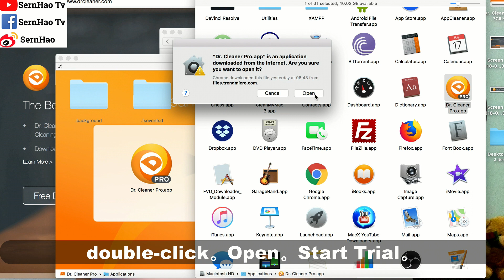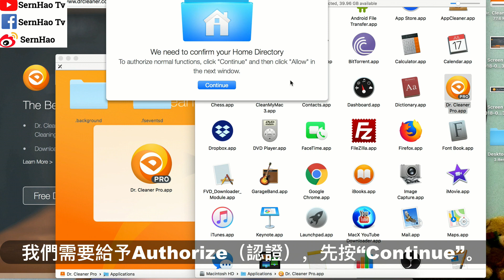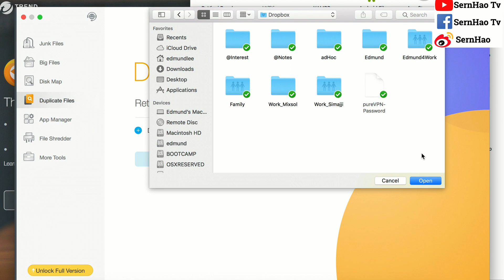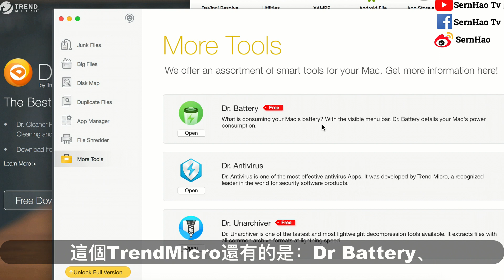mac 教學-31：Dr. Cleaner Pro,好用嗎？使用分享。 macOS & MacBook Pro 教学+使用 技巧| SernHao Tv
今天要和你分享的是： Dr Cleaner 這個app。

SernHao Tv會一直更新關於：
MacBoook 和macOS的使用小技巧。
對這方面的資訊感興趣的話，

00:00:19 -介紹-
最近有個朋友推薦我使用Dr Cleaner。
Dr Cleaner是Trend Micro旗下的一個產品。
在看了Dr Cleaner的官網解說後，
發現它和clean my mac這個app是很相似的。
那麼它有沒有比Clean My Mac來得好用呢？
你就和我一起體驗吧。

00:00:37 -示範安裝-
當你點擊了說明文的連結後，你就會達到這個頁面。
再把Dr Cleaner Pro拉進去“application”，
雙擊“Application”。
然後在“Application”里找Dr Cleaner Pro.app。
double-click。Open。Start Trial。
Done。

我們需要給予Authorize（認證），先按“Continue”。
“Allow”（准許）。
這Dr Cleaner Pro已經install（安裝）在我們的MacBook了。

00:01:16 那麼我們就來嘗試它的功能吧。
點擊“System Optimizer”。
它這裡的功能和Clean My Mac差不多。
而且還多了一個Duplicate File（重複文件）。
首先，Dr Cleaner 有兩個版本。
一個是免費；一個是付費。

免費版本已經有很多實用的功能，像是：

00:01:34 1）清理junk file（垃圾文件）。

00:01:42 2）Big File（大型文件）
它有把它分成：10mb-500mb；500mb-1Gb、
1Gb-5Gb；或是以上的categroy。

00:01:53 3）Disk map。
Disk map看起來的作用不是很大。

00:02:04 4）Duplicate File。
你需要拖你的folder（文件夾）過來，
check有沒有重複文件。
所以我丟我的dropbox進來scan。
你可以auto-select（自動選）或是手動select（選擇）。

00:02:27 5）uninstall app（App Manager）
scan完後，你可以刪除你不要的app。
它有多一個功能，就是“Update”（更新）。
就是說這個app現在是可以update的。

00:02:46 6）file Shredder（文件粉碎機）
這個會把你丟過來的文件刪除掉，
而且是不能找回來的。

00:02:59 -其他-
這個TrendMicro還有的是：Dr Battery、
Dr Antivirus和Dr Unachiver。
如果有興趣的話，大家可以下載來使用。

00:03:08 -用後感-
使用了這個Dr Cleaner後，我發現到
他給我的感覺是乾淨和清新的（設計上）。
so，沒用過的朋友，可以下載來使用。

如果你覺得這個分享對你有所幫助的話，
請給我個“讚”，然後分享給你的朋友。

如果你有什麼好用的app，或是實用技巧的話，

===推薦/Recommend===
2）mac 教學-23：如何在Mac裏-安装&使用-Windows？(免費-Boot Camp)蘋果電腦 & macOS & MacBook Pro-新手-使用-技巧-入门-教学| SernHao Tv
3）MacBook Pro Touch Bar使用方式與實用技巧 [小技巧篇]-電獺少女-女孩的科技日常

TechRax
CNET
啾啾鞋
TESTV
Code Base
iqiqi
阿滴英文
fishtv
MaoMao TV
AnimaJinx 傅長膨
JerryOppa【傑里歐爸】
Tony TV
YooYo TV
陳 彥婷
JinRaiXin —迅雷進—
TEDx Talks
TEDxTaipei